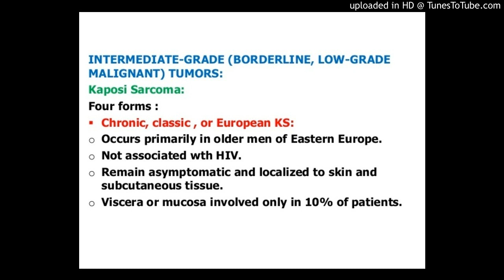Intermediate Tumors that Spread Locally,Kaposiform Hemangioendothelioma and Tufted Angioma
Intermediate Tumors that Spread Locally
Kaposiform Hemangioendothelioma and Tufted Angioma
Kaposiform hemangioendotheliomas and tufted angiomas are blood vessel tumors that occur in infants or during early childhood. These tumors can cause Kasabach-Merritt phenomenon, a condition in which the blood is not able to clot and serious bleeding may occur. In Kasabach-Merritt phenomenon the tumor traps and destroys platelets (blood-clotting cells). Then there aren't enough platelets in the blood when needed to stop bleeding. This type of vascular tumor is not related to Kaposi sarcoma.

Kaposiform hemangioendotheliomas and tufted angiomas usually occur on the skin of the arms and legs, but may also form in deeper tissues, such as muscle or bone. Signs and symptoms may include the following:

Firm, painful areas of skin that look bruised.
Purple or brownish-red areas of skin.
Easy bruising.
Bleeding more than the usual amount from mucous membranes, wounds, and other tissues.
Anemia (weakness, feeling tired, or looking pale).
Diagnostic Tests

See the General Information section for a description of tests and procedures used to diagnose kaposiform hemangioendothelioma.

If a physical exam and MRI clearly show the tumor is a kaposiform hemangioendothelioma or a tufted angioma, a biopsy may not be needed. A biopsy is not always done because serious bleeding can occur.

Treatment

Treatment of kaposiform hemangioendotheliomas and tufted angiomas depends on the child's symptoms. Infection, delay in treatment, and surgery can cause bleeding that is life-threatening. Kaposiform hemangioendotheliomas and tufted angiomas are best treated by a vascular anomaly specialist.

Treatment and supportive care to manage bleeding may include the following:

Steroid therapy which may be followed by chemotherapy.
Non-steroidal anti-inflammatory drugs (NSAID), such as aspirin.
Immunotherapy (interferon).
Antifibrinolytic therapy to improve blood clotting.
Chemotherapy with one or more anticancer drugs.
Beta-blocker therapy (propranolol).
Surgery (excision) to remove the tumor, with or without embolization.
Targeted therapy (sirolimus).
A clinical trial of targeted therapy (sirolimus) and steroid therapy.
Even with treatment, these tumors do not fully go away and can come back. Long-term effects include chronic pain, heart failure, bone problems, and lymphedema (the build up of lymph fluid in tissues).